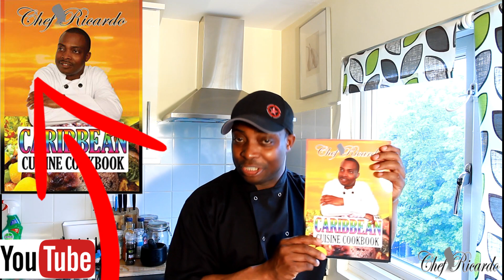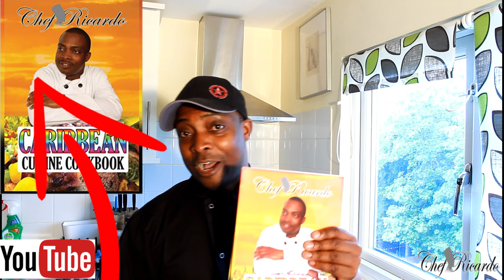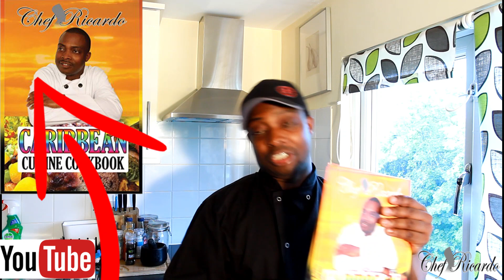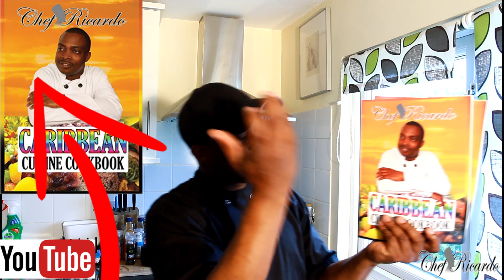Father'S Day Giveaway / Book! Chefricardcooking | Chef Ricardo Cooking